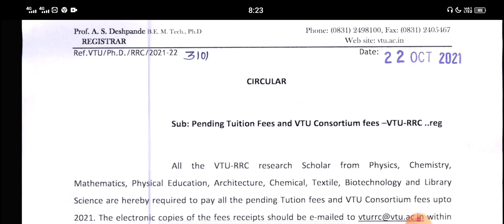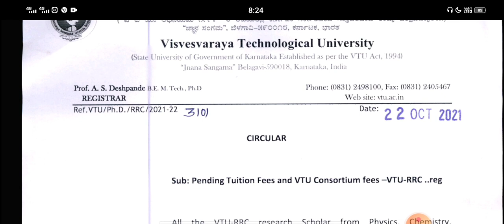SSP IMPORTANT UPDATE FROM VTU|students solution